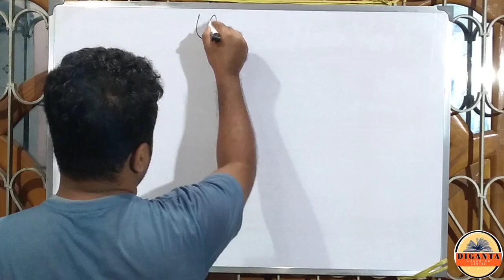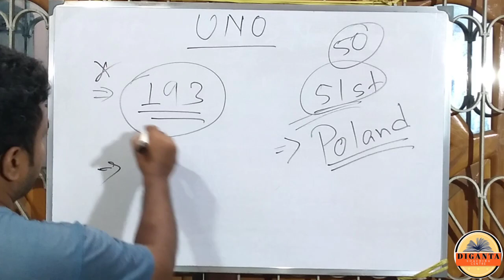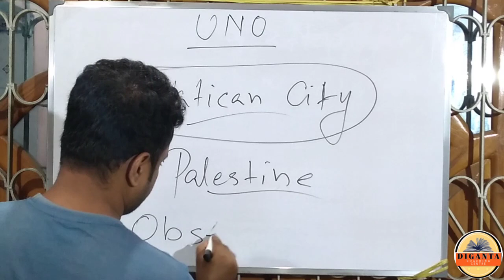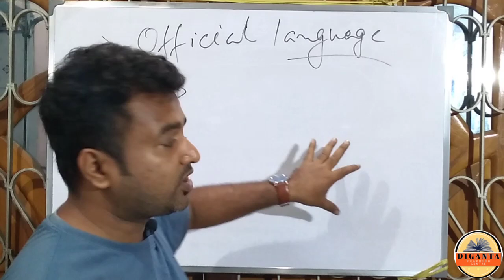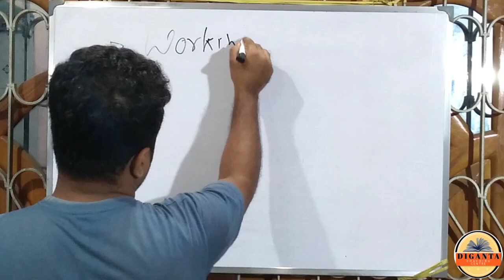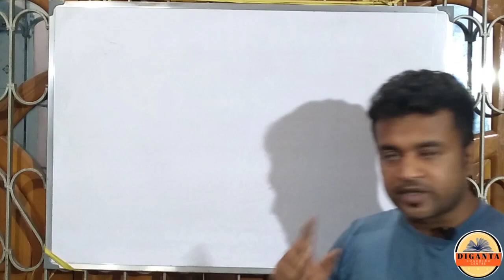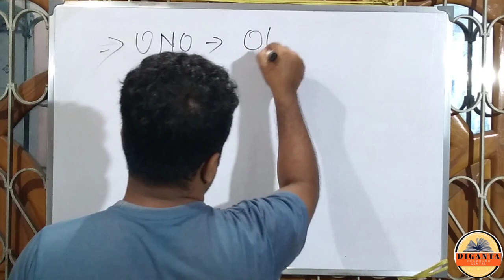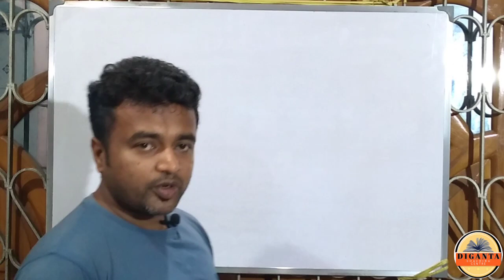UNO (রাষ্ট্রসংঘ) সম্বন্ধে গুরুত্বপূর্ণ ক্লাস | Important For Every Exam 2021 | By ASHIS SARKAR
In this video ASHIS SIR Explained - UNO (রাষ্ট্রসংঘ) | Important For Every Exam 2021 diganta_coaching_centerIndian.If you have any question then comment us in the video.

We will provide you complete guidance to crack Competitive exams. Subject and Chapter-wise Explanations will be provided through this channel.
Indian History
Indian Polity
Indian Geography
Indian Economy
English
Physics
Chemistry
Biology
Science and Technology
Current Affairs
Previous Years Papers.
📌EVERYDAY CLASS:-

🕐-:FIXED TIME:-
✅G.K.,C.A.,POL SCIENCE AND BIOLOGY(ASHIS SIR)=10:30am
✅ENGLISH(NIPA MA'AM )=8:30pm

🔰-:NOT FIXED TIME:-
✅AVIK SIR(MATH AND SCIENCE)

UNO(রাষ্ট্রসংঘ)